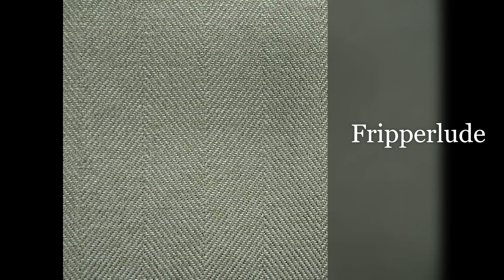Thomas Quinn - Fripperlude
Original song recorded in 1979 on a Teac 3340s reel-to-reel tape deck.
Three guitar tracks.
EH Small Stone Phase Shifter used on two of the tracks